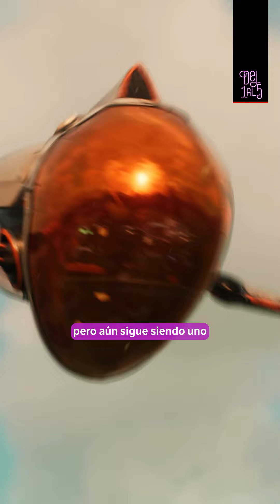“Ratchet & Clank: una nueva dimensión aparte", cinco curiosidades del juego | El Espectador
Aunque el juego se lanzó hace un par de años, hace parte de la lista que figura como exclusivo para la PlayStation 5 con otros como The Last of Us, Uncharted y Final Fantasy 16. Ratche & Clank: una dimensión aparte, además integra muy bien las nuevas funciones del dualsense, además de la jugabilidad y calidad audiovisual.